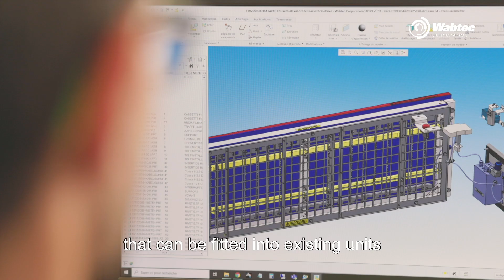BlueFilter Air Filtration System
Wabtec is setting a new standard for air filtration in public transportation through the active removal of bacteria, viruses and fine particles.